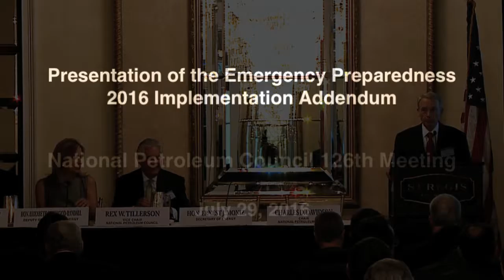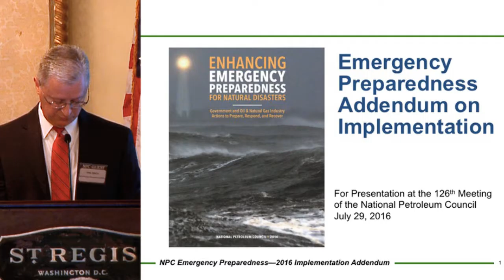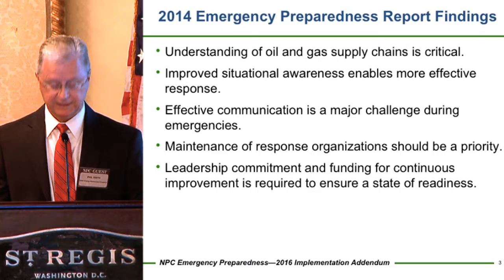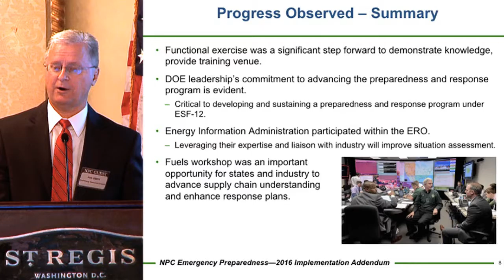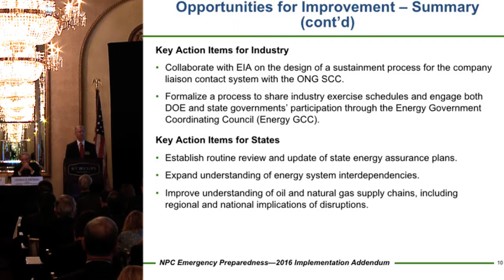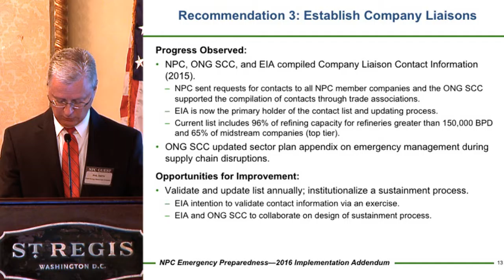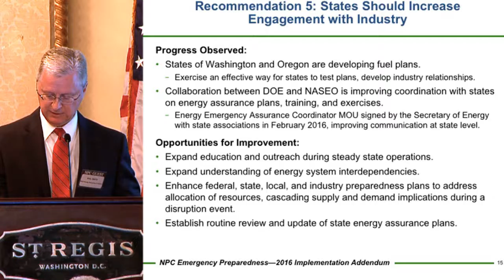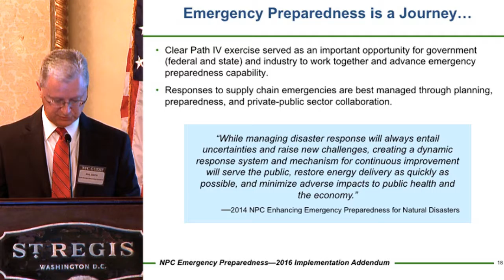126th Meeting of the National Petroleum Council Part 1 - Emergency Preparedness Addendum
Presentation of the Emergency Preparedness 2016 Implementation Addendum

Meeting held on July 29, 2016